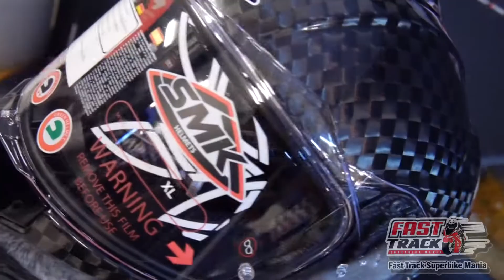รีวิว หมวกกันน็อค SMK TITAN CARBON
ซื้อหมวกกันน็อคจากทางร้านอบโอโซนพร้อมบริการทำความสะอาดฟรีตลอดอายุการใช้งาน
📌📌สาขานครราชสีมา(เยื้องบิ๊กซีแยกปัก)